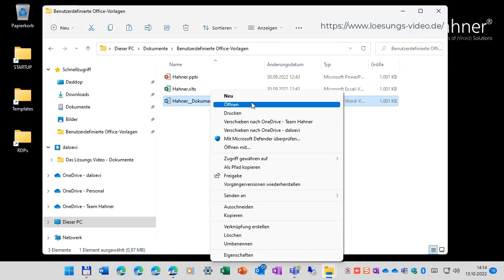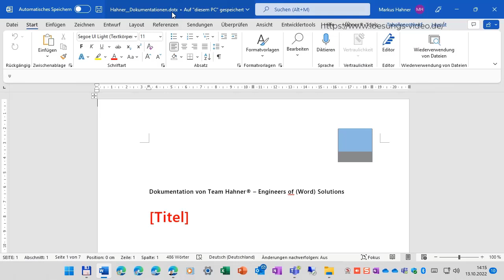Das Lösungsvideo 380: Office-Vorlagen zum Bearbeiten öffnen – in Windows 10 und 11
Um in Excel, PowerPoint oder Word eine Vorlage zu bearbeiten, darf diese im Datei Explorer nicht mit einem Doppelklick geladen werden, da sonst eine neue Datei auf Basis der Vorlage erzeugt wird. Die Vorlage muss vielmehr über den Befehl „Öffnen“ im Kontextmenü geladen werden.  Maria Hoeren und Markus Hahner zeigen, dass dies insbesondere unter Windows 11 trickreich ist.